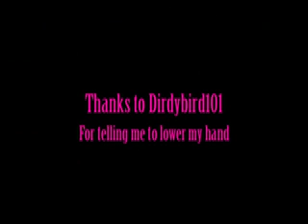Hand Spring Practice Progression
A short video clip to show my fellow pole junkies how i'm getting on with the hand spring.

Thank you to DirdyBird101 for there helpful hint on lowering my hand, it's made it so much easier for me to improve on a move that I struggled with for months.